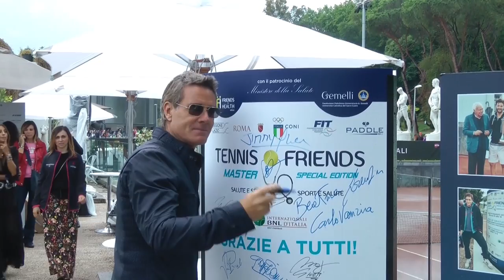Intervista con Jimmy Ghione ospite al Tennis and Friends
Jimmy Ghione, intervistato al Tennis and Friends Master Special Edition 2017, parla dell'importanza dei un corretto stile di vita e della prevenzione, al fine di mantenere una buona salute.

Intervista a cura di Maria Elena Fabi